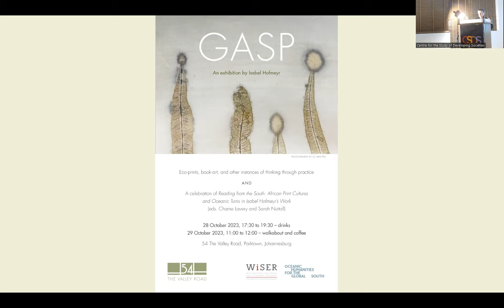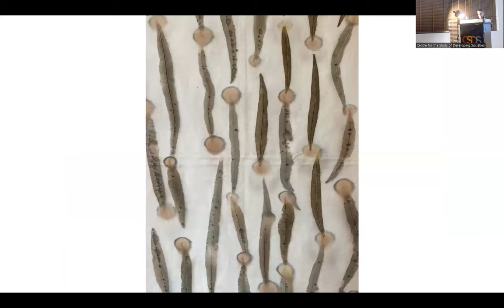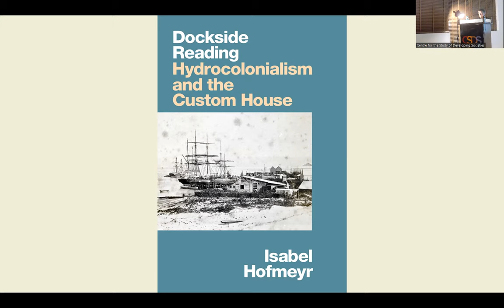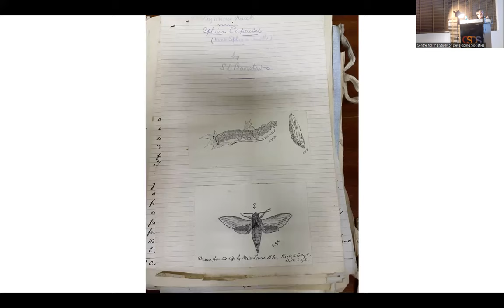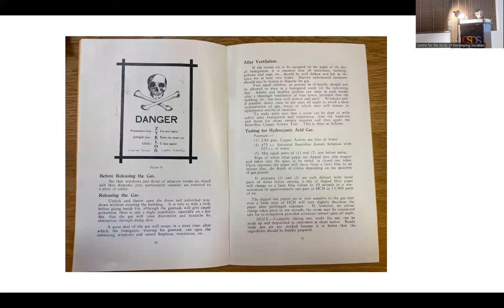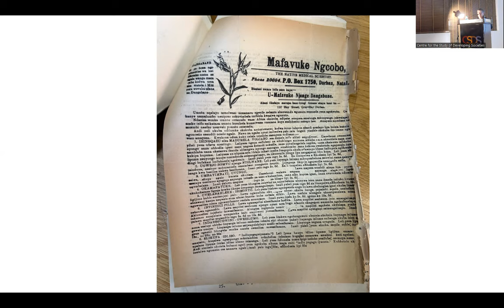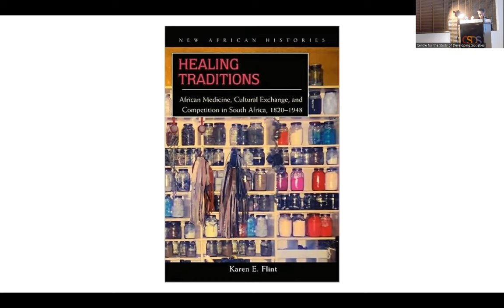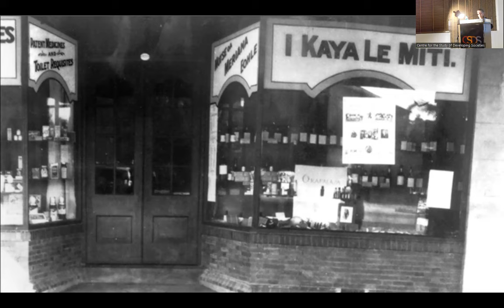Isabel Hofmeyr, 24th B. N. Ganguli Memorial Lecture on ‘Books in the Biosphere’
invites you to the 24th B. N. Ganguli Memorial Lecture

Books in the Biosphere
Print Culture in the Anthropocene

by Isabel Hofmeyr

Ravi Sundaram will Chair

Tuesday, 5 December 2023, 5 pm IST
Seminar Room and Zoom
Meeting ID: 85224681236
Passcode: csdsdelhi

B. N. Ganguli Memorial Lectures are held in memory of the distinguished economist Professor B. N. Ganguli, former Chairman, CSDS Board of Governors. Earlier speakers in the series include Dipesh Chakrabarty, Claudio Lomnitz, Jomo Kwame Sundaram, Sari Nusseibeh, Leela Gandhi, Lila Abu-Lughod, Francesca Orsini and Janaki Nair.

This year’s lecture will be delivered by Isabel Hofmeyr.

Like disciplines across the humanities and social sciences, studies of print media and book history are grappling with how to address the monumental challenges of the Anthropocene. How does one put together the dry technology of the book with floods and rising sea levels? The speaker builds on her recent book Dockside Reading, to relocate print culture in an ecosystem of plants, animals, minerals, water, soil and air – or in a word, the biosphere. The lecture explores these themes through three cases: Books in the Elements, Insects and Colonial Archives and Print, Plants and African Healers.

Isabel Hofmeyr is Professor Emeritus at the University of the Witwatersrand and was Global Distinguished Professor at New York University from 2013 to 2022. Recent publications include Dockside Reading: Hydrocolonialism and the Custom House (2022) and a co-edited special issue on “Reading for Water” in Interventions 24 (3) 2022.

Ravi Sundaram is Professor at the Centre for the Study of Developing Societies, Delhi.